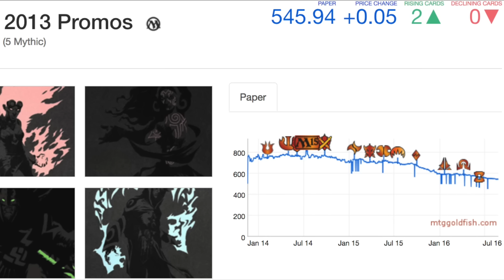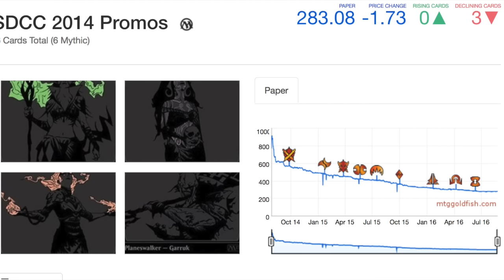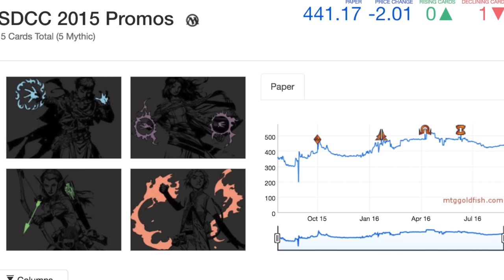Worst Speculation? SDCC Magic the Gathering Promos!